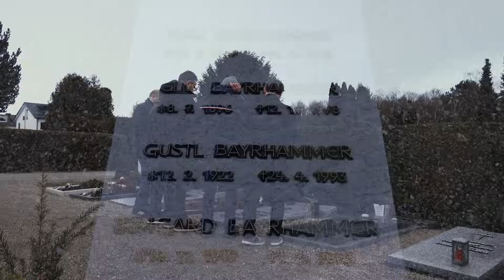100 Jahre Gustl Bayrhammer | Doku | Folge 6 | Meister Eders Werkstatt | Mit Michaela May & Enkeln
Paddys Instagram: @paddys_microkosmos

Dieses Video wurde gefördert mit dem Stipendienprogramm NEUSTART KULTUR der GVL und der Beauftragten der Bundesregierung für Kultur und Medien (BKM).